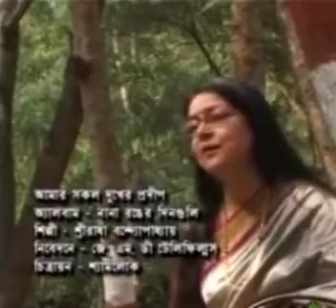আমার সকল দুঃখের প্রদীপ...... @@ শিল্পী- শ্রীরাধা বন্দ্যোপাধ্যায়